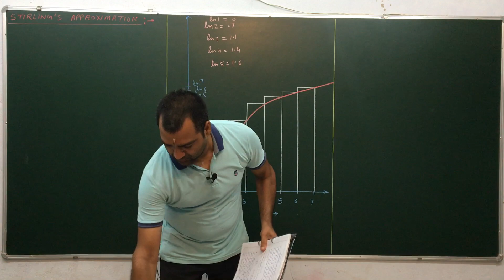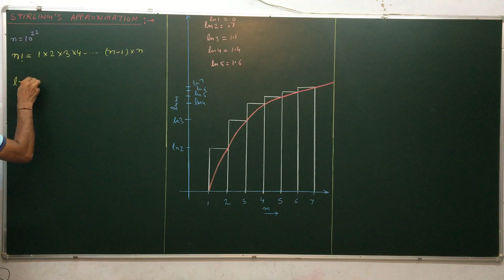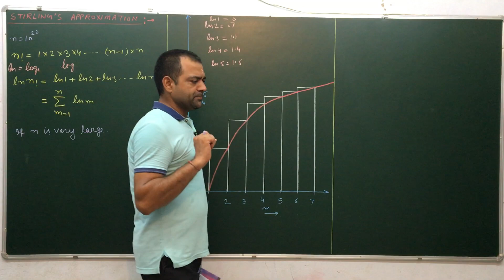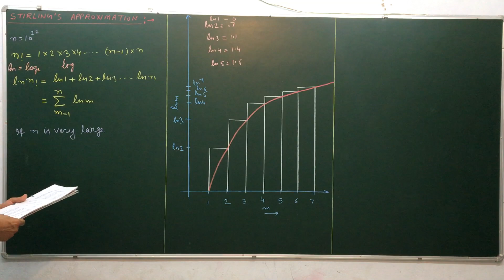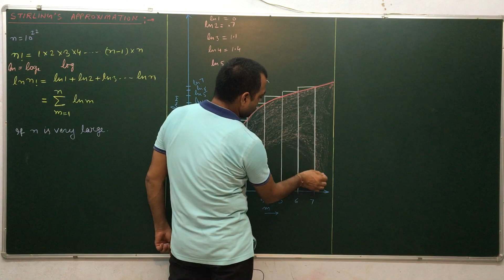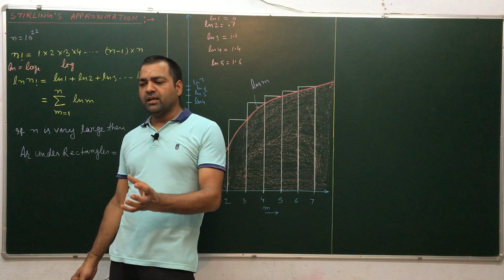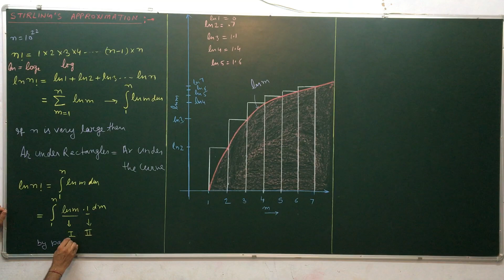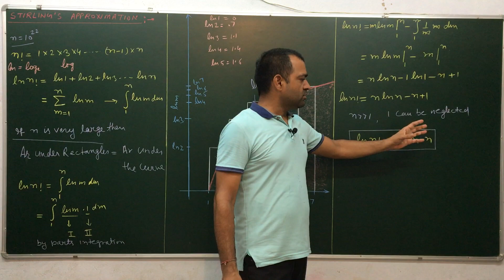LEC-11 STIRLING APPROXIMATION